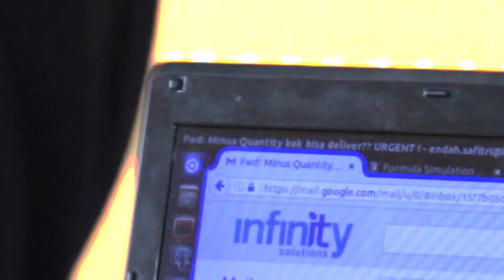SGU 2017 Infinity Solutions Interview